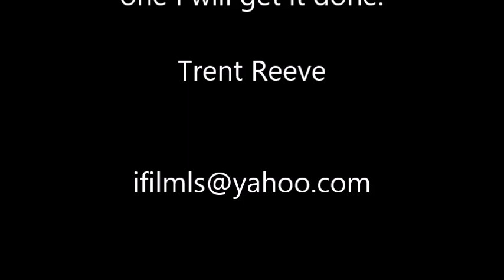Vesey O'Davoren appeared with the Three Stooges in two films.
He lived to be 100 years old. He played the part of Gawkins in ANTS IN THE PANTRY (1936) and Professor Hicks in VIOLENT IS THE WORD FOR CURLY (1938).